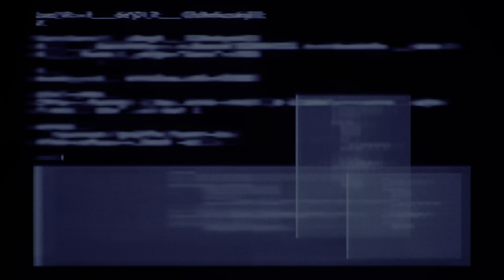Final Fantasy VII Remake Intergrade Gameplay Walkthrough 4K No Commentary Part 31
My gameplay of Final Fantasy VII Remake Intergrade. 4K. No Commentary.